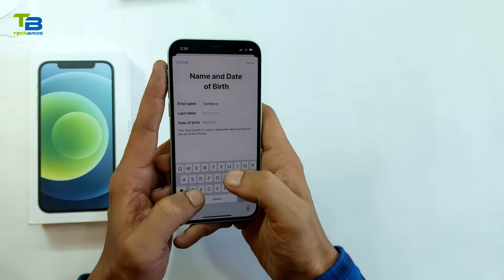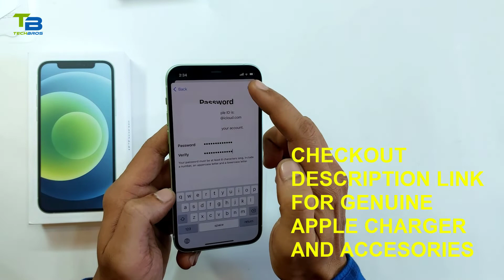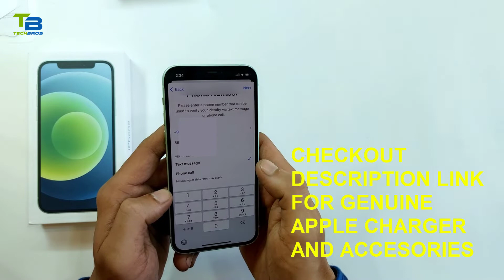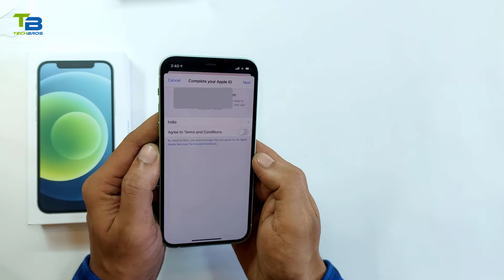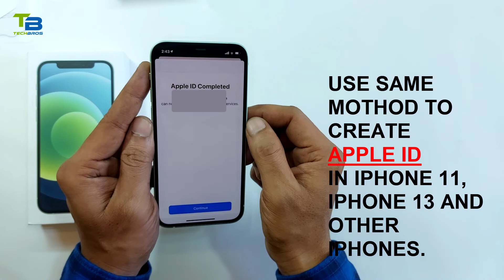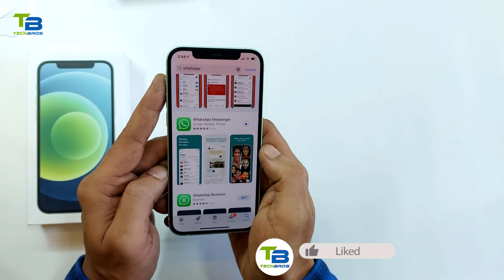How to Create Free Apple ID without Credit Card on iPhone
Apple iPhone 12 (64GB) Blue

Apple iPhone 12 (64GB) Green

Hi guys in this video I am going to show you how to create
apple id without credit card in iPhone 12.
This is the very easy way to create apple id without credit card
by using your iPhone 12, iPhone 11,iphone 13 and macbook.
An Apple ID is the personal account you use to access Apple services
like the App Store, iTunes Store, iCloud, iMessage, the Apple Online Store,
FaceTime, and more.
as well as all the contact, payment, and security details
that you’ll use across Apple services.

THANKS
Apple 20W USB-C Power Adapter (for iPhone, iPad & AirPods) Rs.1799

Apple Lightning to 3.5 mm Headphone Jack Adapter Rs.849

Mobile Deals :
OnePlus Nord CE 5G 6GB RAM 128GB Storage